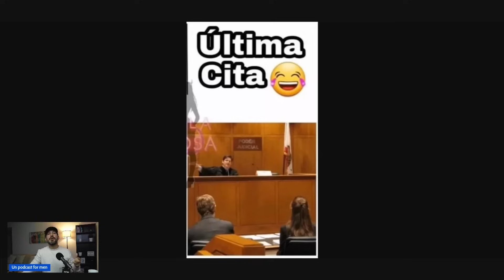Hombres que se comportan como niños. Unpodcastformen #198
En este episodio hago un análisis de un reels que me hizo un doctor sobre el episodio #192 en el que lei el articulo que dice que las mujeres retienen ADN de sus parejas sexuales anteriores.

Muchas gracias.

Declaración de responsabilidad:
El contenido de este canal es solo para fines educativos y de entretenimiento.
No soy PSICOLOGO así que no debes considerar mi contenido como asesoramiento psicológico, sin embargo, cuando una persona tiene un problema no le interesa si la persona que le puede ayudar a resolver ese problema tiene credenciales o no. Si quieres agendar una asesoría personalizada para tratar tu caso en particular puedes hacerlo a través del enlace que está más arriba en la descripción.

Capítulos:
0:00 - Introducción
01:05 - El video aborda el microquimerismo y el ADN de parejas anteriores en mujeres, enfatizando la precaución al relacionarse con mujeres promiscuas.
05:04 - Evitar a hombres aniñados en relaciones
10:09 - Hombres misóginos y machistas adoptan ideas feministas
15:12 - Hombres aniñados son emocionales, desesperados por sexo y atraen mujeres tóxicas
18:10 - Despedida